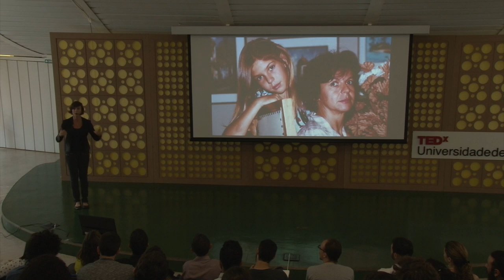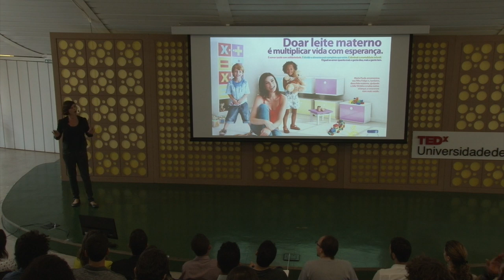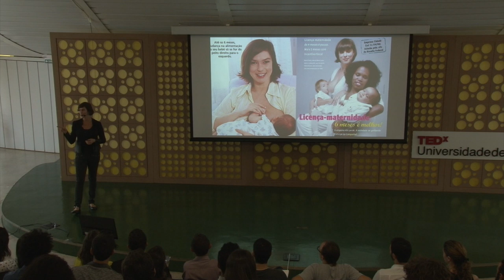Brasília Capital da Paz | Maria Paula | TEDxUniversidadedeBrasília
Maria Paula conta um pouco da sua história e mostra que, mesmo com todas as adversidades, a paz é um caminho possível e só depende de cada um de nós. Atriz, psicóloga, apresentadora de tevê, cronista, terapeuta de medicina chinesa e ativista. This talk was given at a TEDx event using the TED conference format but independently organized by a local community.